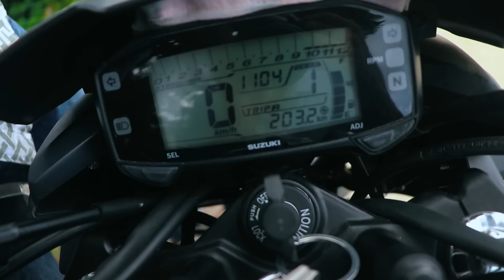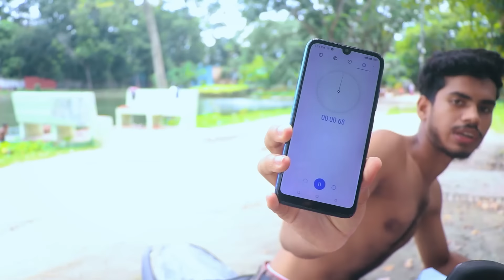আমি কি ২৪ ঘন্টা বাইকে সার্ভাইব করতে পারবো ? EBF BHAI CHALLENGE VIDEO 2024